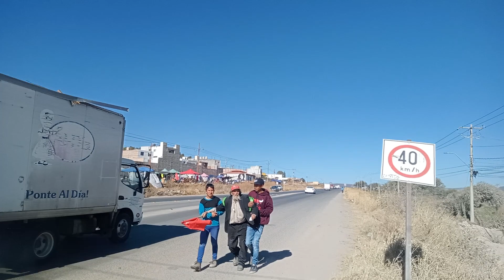24 de enero de 2023